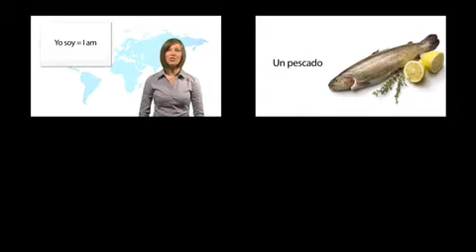Learn Spanish on SpanishDict.com Welcome Video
- Learn Spanish on SpanishDict.com guides you step-by-step to speaking and understanding Spanish. Taught by a professionallly trained Spanish teacher, each lesson uses images and charts to visually introduce new vocabulary and concepts. When you have completed the video, visit SpanishDict.com to find companion flashcards, games, and exercises to help you retain what you have learned.